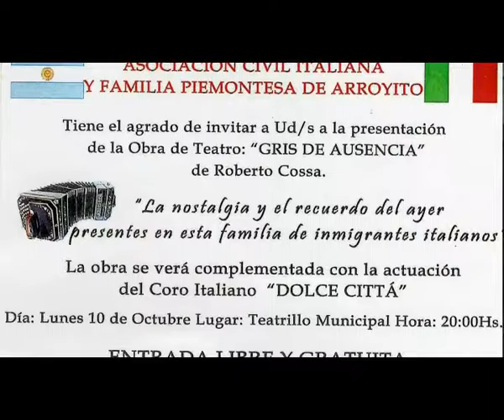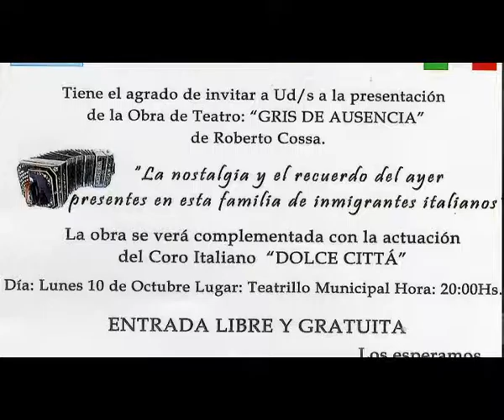10 10 AI obra teatral piamontesa